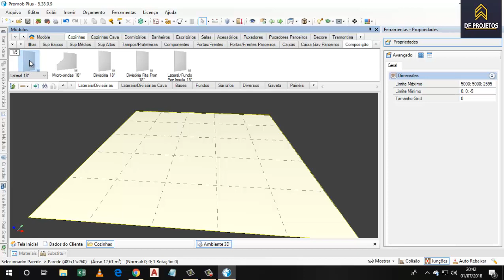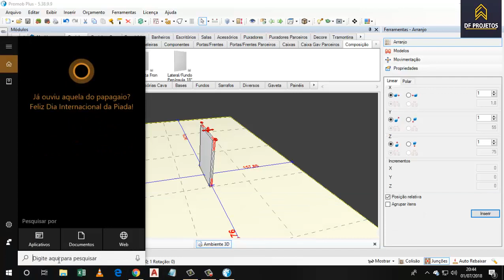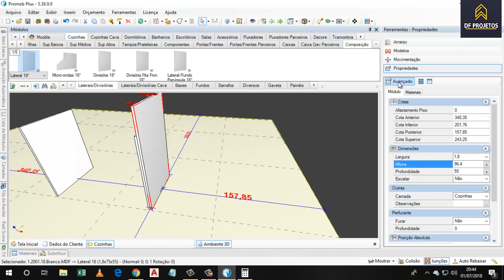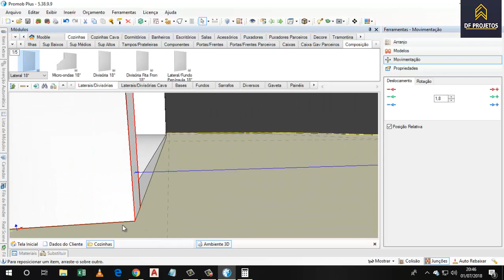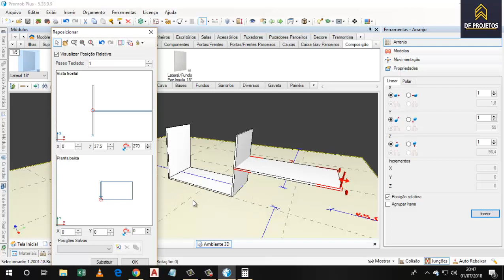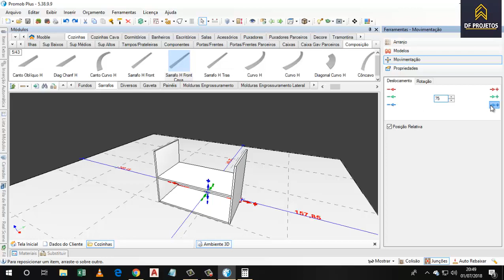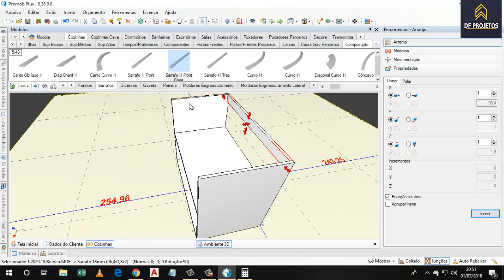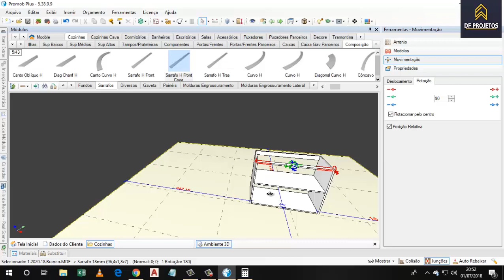Marceneiro, como fazer m gabinete de pia no promob parte 1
Iniciamos algumas aulas de promob com algumas configurações de projeto para marceneiro, claro que alguma medidas podem esta fora do normal mas o intuito do projeto e fazer o aluno aprender a usar a ferramenta de forma correta dentro do promob...